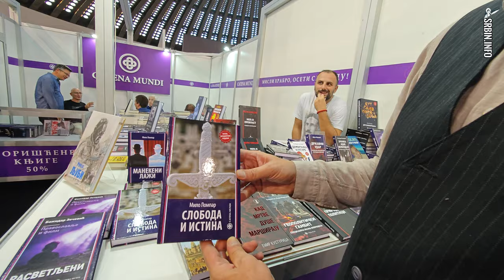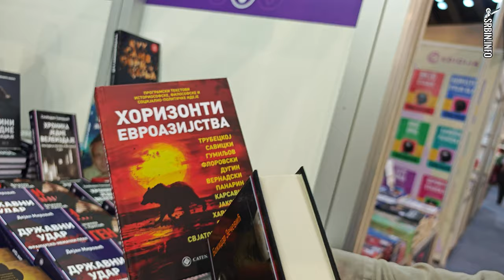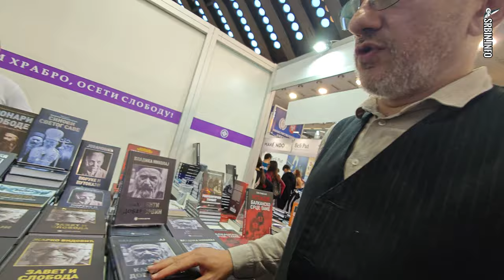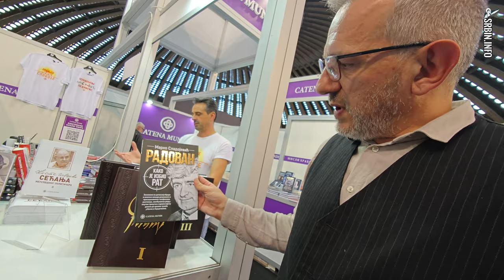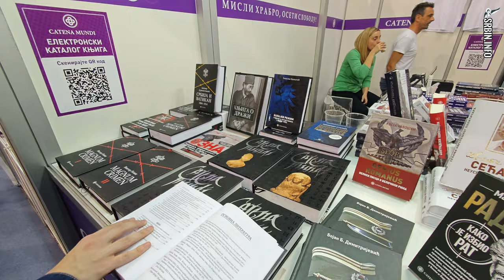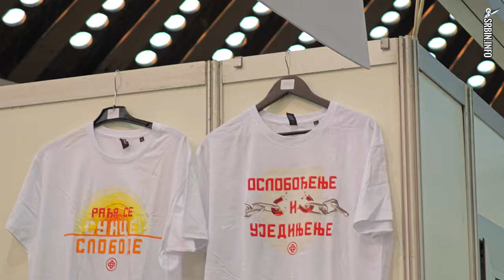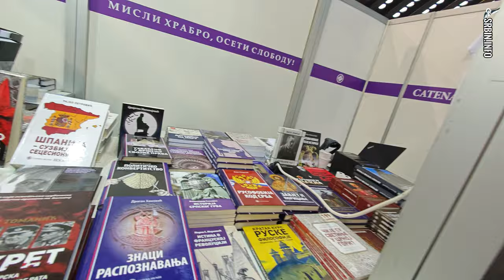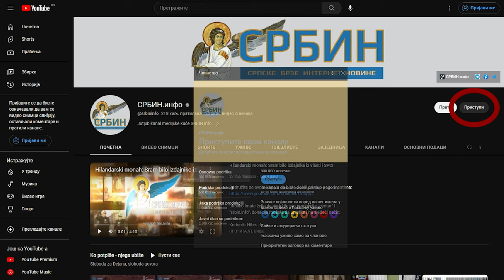DRŽAVNI UDAR NA SAJMU KJNIGA Milo Lompar, Dejan Mirović, Kosta Čavoški sa čitaocima na štandu Catene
U DINARIMA
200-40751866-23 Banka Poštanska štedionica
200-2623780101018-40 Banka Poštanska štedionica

U DEVIZAMA:
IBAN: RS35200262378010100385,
SWIFT: SBPORSBG ,